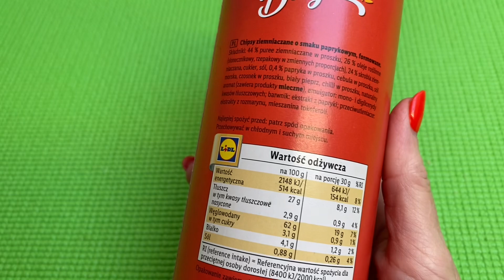Snack Day Chips Paprica Unboxing | Satisfying Video ASMR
Snack Day Chips Paprica Unboxing | Chips Unboxing | Satisfying Video ASMR